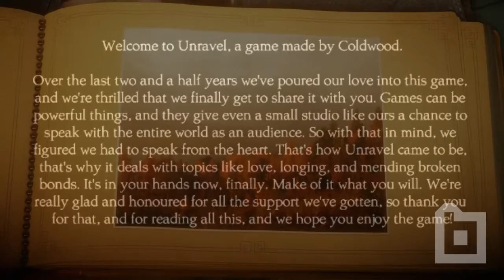Unravel Review [Greek]